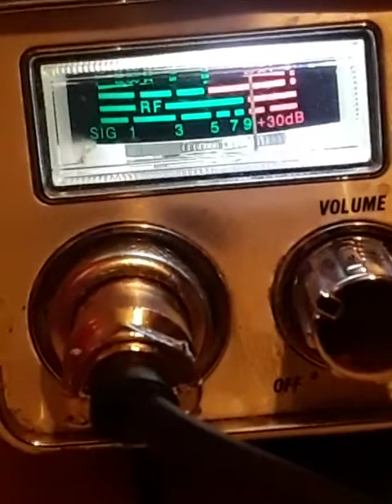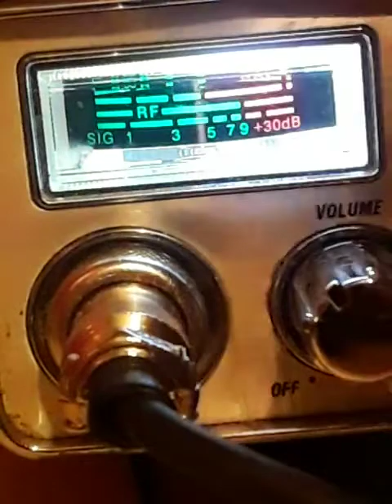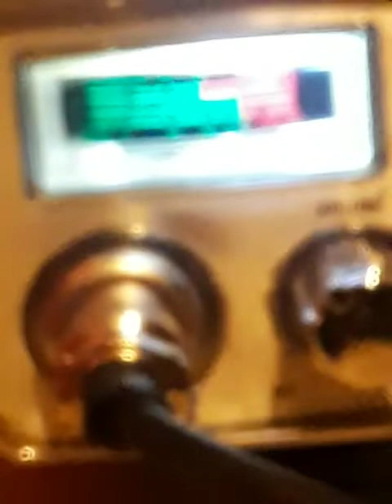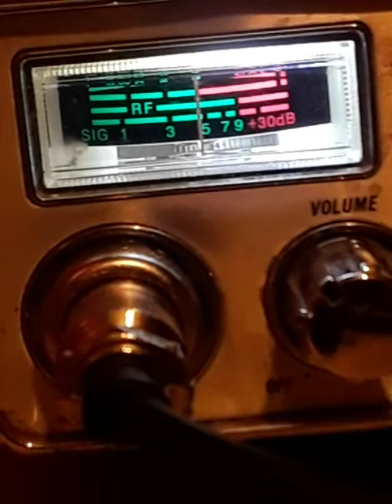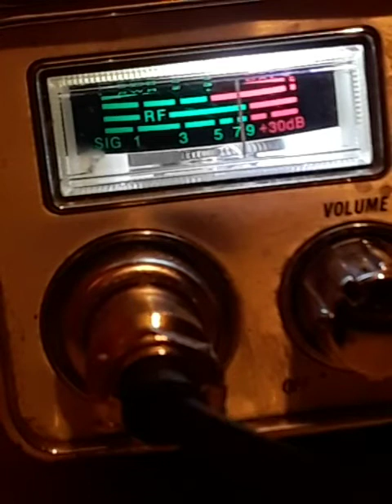Thurs.#1 of 4.👊 Ch#28 Gooud Tyme Quickie.! 🙌 👑 👀 👍👌✌️ September 22, 2022